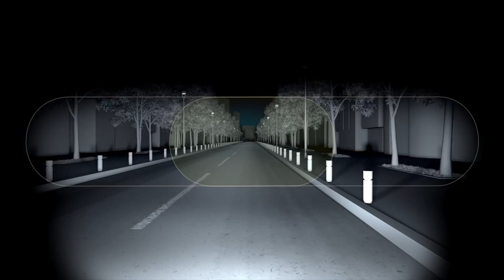Adaptive high-beam system (AHS)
T-Mate safety features